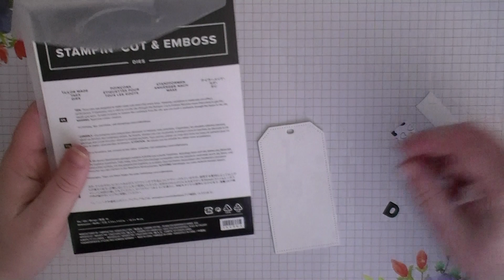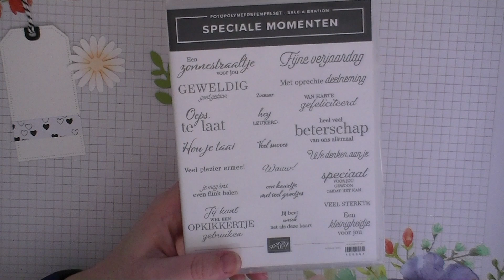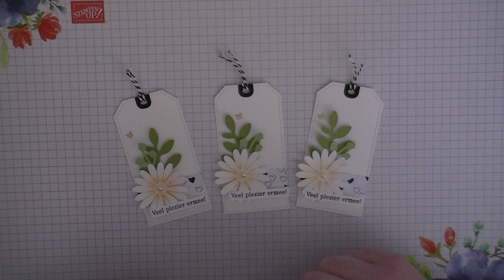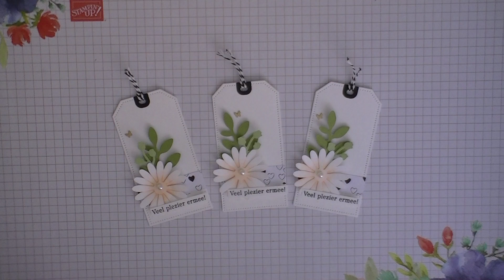Stampin' Up! NL - Tags, tags, tags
Hallo,

Leuk dat je er bent voor weer een nieuwe tutorial. De producten die ik in mijn video’s gebruik zijn allemaal van Stampin’ Up!, een geweldig Amerikaans stempelmerk. Ik ben demonstratrice voor dit prachtige merk en je kan alle producten die je voorbij ziet komen bij mij bestellen. Alles is perfect op elkaar afgestemd en je wordt opgezet voor succes met elk project wat je aangaat en op welk niveau je ook knutselt!

Heb je interesse in de prachtige producten die je voorbij ziet komen? Stuur mij gerust een berichtje, ik verzorg je bestelling graag! Wil je eerst even rustig rondkijken? Dat kan natuurlijk ook.. Onderaan dit bericht staat de link naar mijn webshop en ook naar mijn website. Hier is een digitale versie van de catalogus te downloaden. Op de catalogus pagina zijn alle actuele catalogi te vinden, vanaf januari is er naast de jaarcatalogus ook de lente/zomer catalogus te vinden!

Wil je graag 2e hands shoppen? Ook dat kan.. Als je lid wordt van deze leuke groep vind je hier heel veel leuke 2e hands SU spulletjes. Er staan op dit moment ook 3 advertenties van mij op. Gebruik in je berichtje om te bestellen de code maart50% en krijg 50% korting op de verzendkosten.

Kijk voor al het overige leuks ook eens op mijn facebookpagina of website (agenda of catalogus pagina). Elke maand zijn hier alle leuke acties te vinden. Of ga eens rondneuzen in mijn webshop. Hier staan ook mijn acties vermeld.

Ik wens je veel plezier en nieuwe inspiratie toe met het leuke project uit deze tutorial.

Mocht je een bestelling willen plaatsen dan verzorg ik deze graag voor je. Ik ben een officiële, onafhankelijke Stampin’ Up! demonstratrice en ik sta voor je klaar om jouw Stampin’ Up! avontuur tot een groot succes te maken..

Creatieve groetjes,

Simone
Stamped! by Simone

Maart 2022